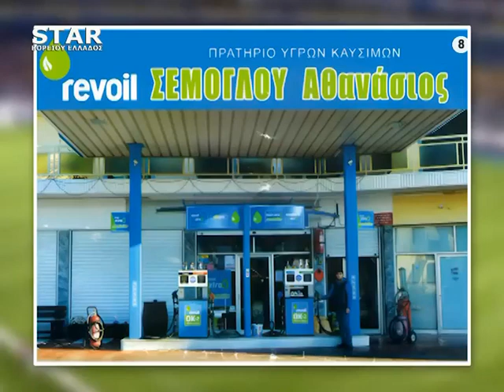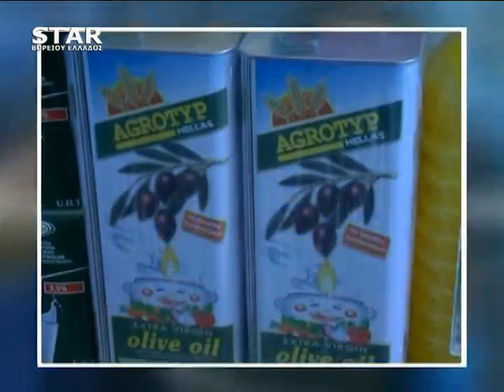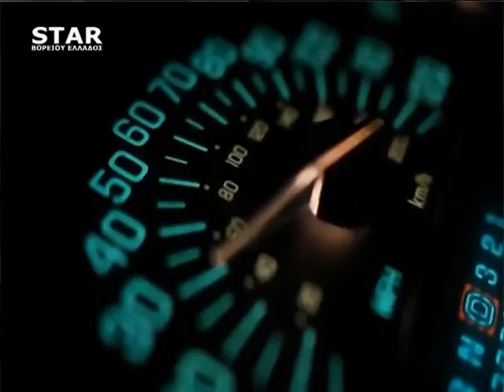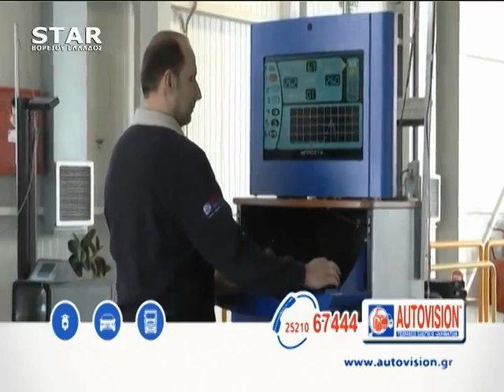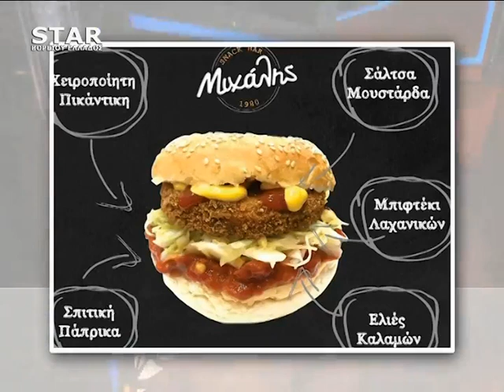GOAL & ΘΕΑΜΑ 13 01 2020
(Μέρος Γ΄)